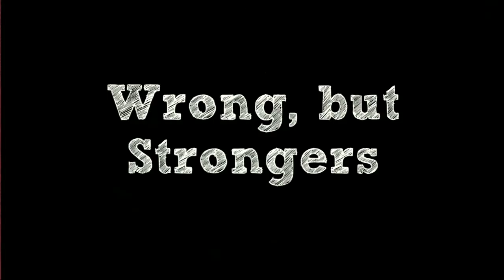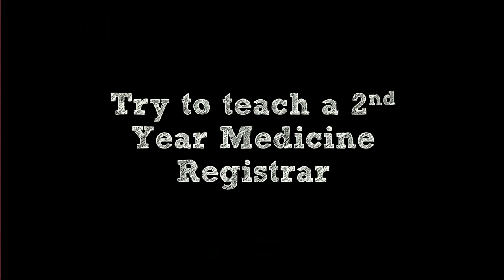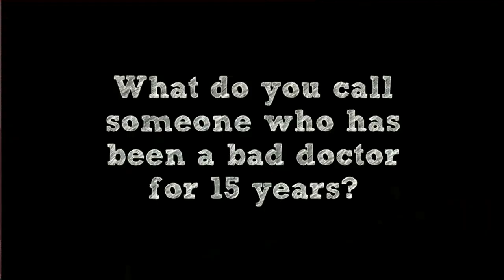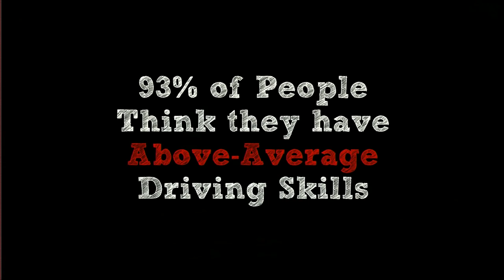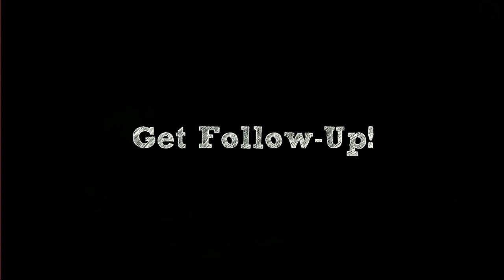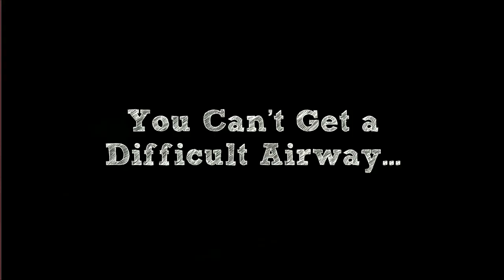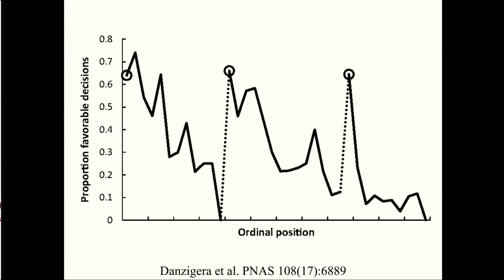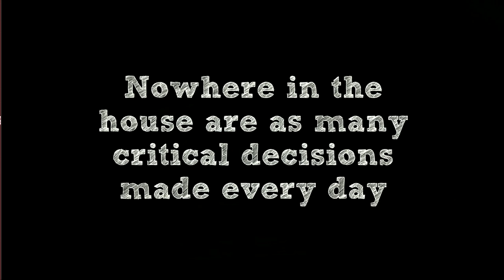ResusWANKERS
from Glasgow, Scotland